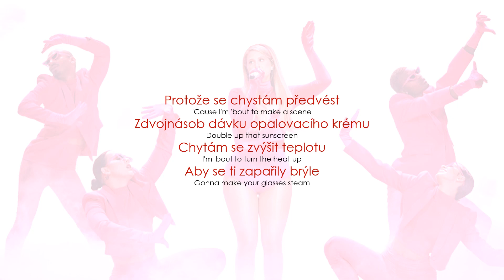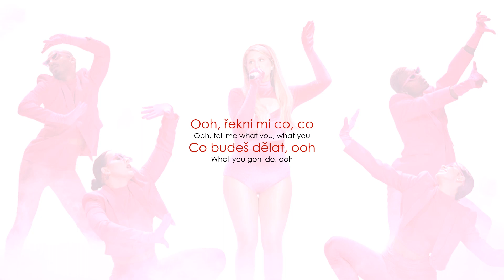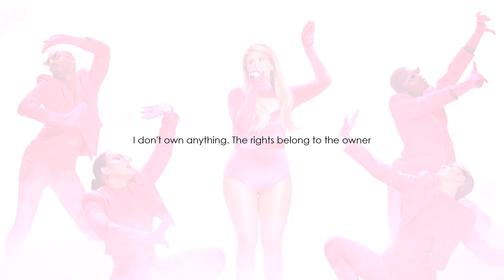Meghan Trainor - Made You Look (Lyrics / CZ překlad)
(czech translation / český překlad) ⬇️⬇️⬇️

* double take = podívat se na někoho, a pak se podívat znovu, protože si všimnete něčeho neobyčejného.
* make a lot of = dát něčemu velkou důležitost, hodně o tom mluvit
* bop = z hudebního hlediska je bob druh písně, která v posluchačích vyvolá příjemné emoce, obvykle s chytlavou melodií, která snadno uvízne v hlavě

Album Takin' It Back: 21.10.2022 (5. studiové album)

• Meghan inspirovala její nejistota, když si představovala své tělo po jejím těhotenství. Meghan porodila své první dítě 8.2.2021 a to císařským řezem. K vytvoření tohoto pozitivního textu jí napomohl její partner. Text popisuje pocit jistoty ve vlastním těle, bez ohledu na to, co máte na sobě nebo děláte.